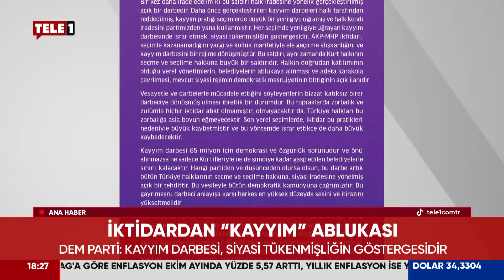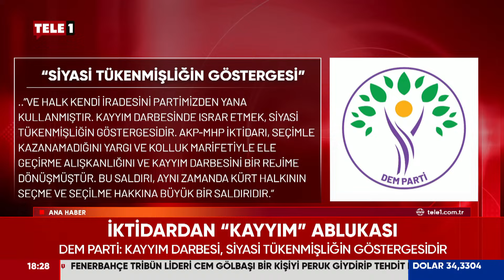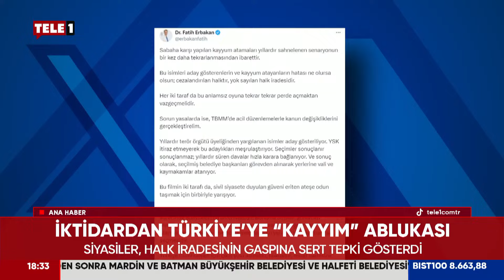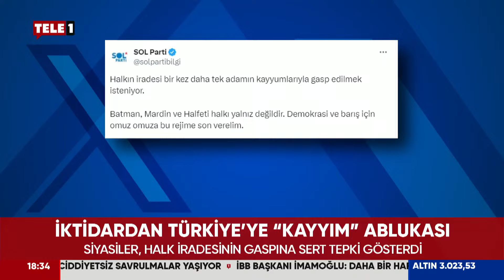DEM Parti'den kayyım açıklaması: Bu halk size "eyvallah" vermeyecek!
DEM Parti'den Mardin, Batman ve Halfeti Belediyelerine kayyım atanmasına tepki: Bu halk size "eyvallah" vermeyecek!